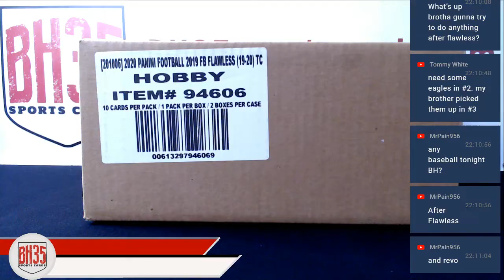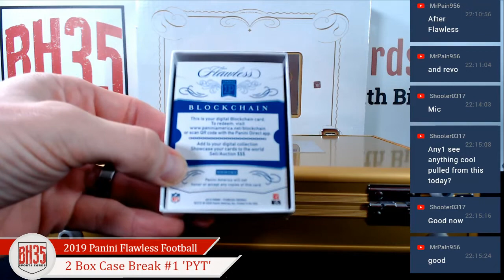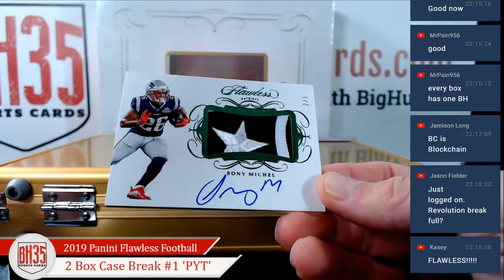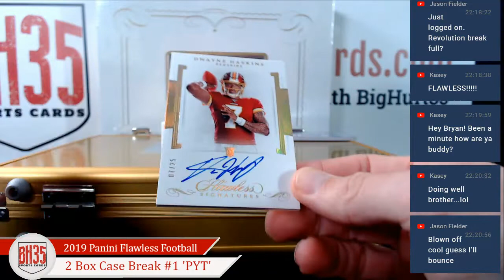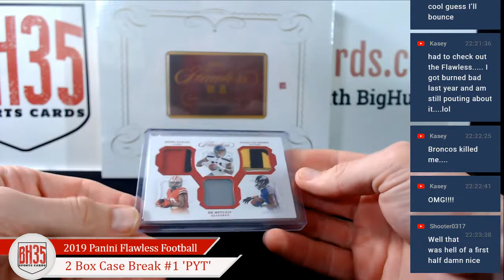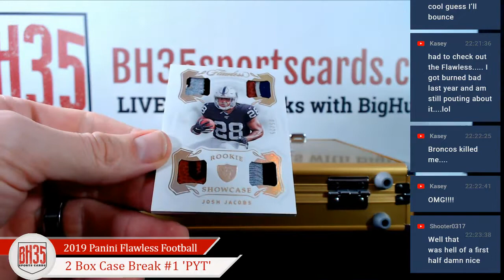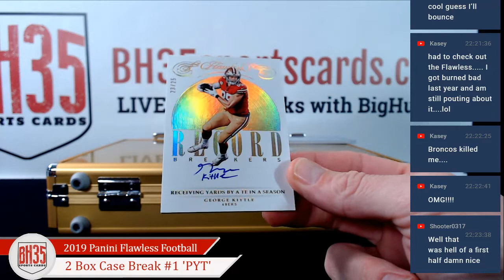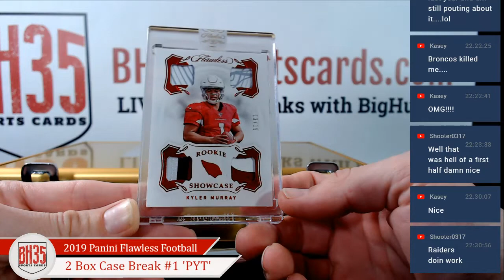2019 Panini Flawless Football | 2 Box Case Break #1 Pick Your Teams